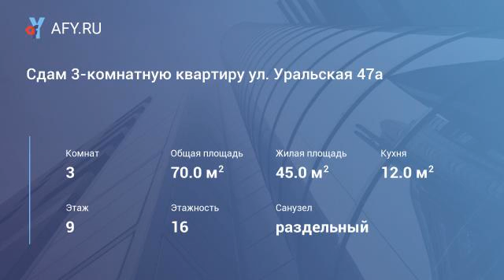Сдам 3-комнатную квартиру ул. Уральская 47а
Хорошая 3 – комнатная квартира, площадь 70 кв. м. , 9 этаж/ 16.
Качественный ремонт, стеклопакеты.
Встроенная кухня, мягкая мебель, спальный гарнитур. Вся бытовая техника.
Санузел раздельный, кафель.
Лоджия застеклена, видно р. Кама. Консьерж, парковка.
Цена 17 000 руб. + счетчики: вода и электроэнергия, (возвратный залог 10 000 руб. )